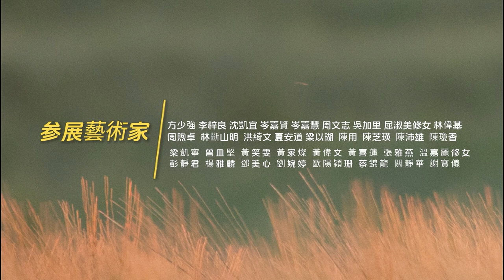參展藝術家分享- 梁凱寧 Janet Leung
【基督徒合一藝術展】
主題：《愛 · 護 · 天父世界》
地點：明愛專上學院（將軍澳翠嶺里2號）
開放時間：上午10:00 – 下午6:00
費用：全免

《基督徒合一藝術邀請展》是横跨一年多的盛事；主辦單位分別為天主教與基督教代表：《天主教香港教區基督徒合一委員會》及《香港基督教協進會合一與教會關係委員會》。希望以藝術作品展示兩宗教「在主內合而為一」的精神，邀請到三十多位基督教和天主徒的藝術家參與。展期由 2023 年 9 月 29 日（星期五）至 10 月 15 日（星期日）；展覽主題為《愛‧護‧天父世界》；大會得到《明愛專上學院》借出達二千平方米的地方作為展場。